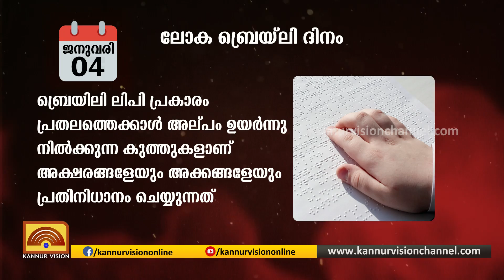ചരിത്രത്തിൽ ഈ ദിവസം | ജനുവരി-04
ചരിത്രത്തിൽ ജനുവരി നാലിന്റെ പ്രാധാന്യം